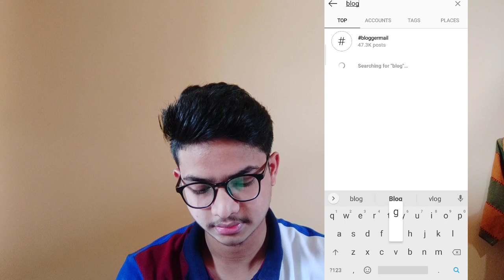How to collabrate with brands with just 500 followers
Hey you guys, I am back again with a new video🔥🔥.

This video is about how you can collaborate with brands with just 500 followers.

Hope this video will help u...♥️